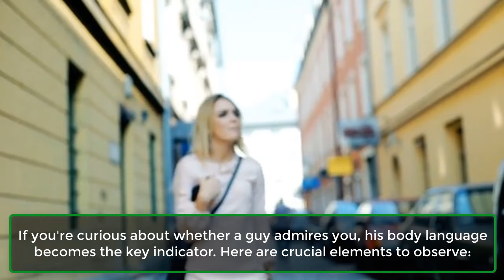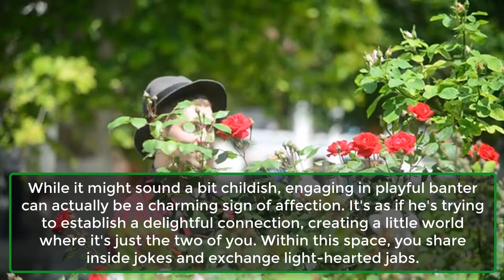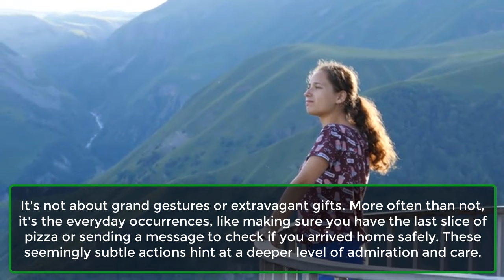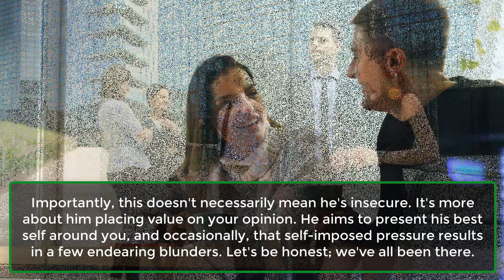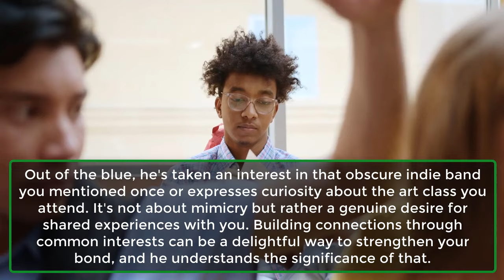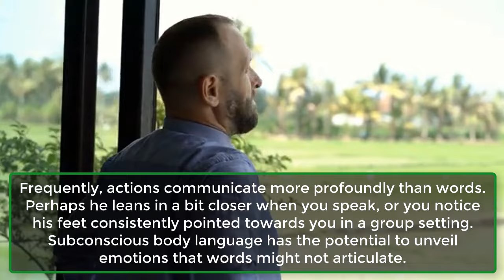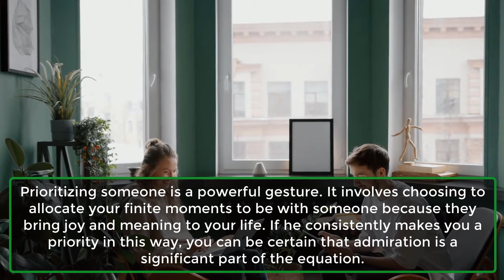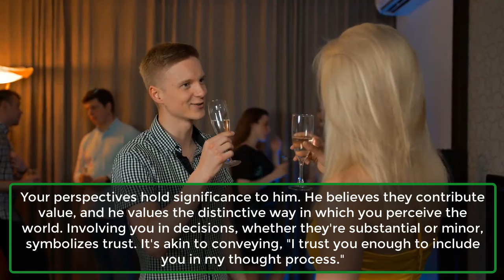16 Signs A Guy Admires You | Psychology Psychological Facts About human Behaviour | Awesome Facts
16 Signs A Guy Admires You | Psychology Psychological Facts About human Behaviour | Awesome Facts
Decoding Admiration: 16 Clear Signs a Guy Holds You in High Regard

Curious about the subtle cues that reveal someone's genuine admiration? In this video, we explore 16 unmistakable signs that a guy truly admires you. From body language and thoughtful gestures to meaningful actions, we dissect the subtle nuances that go beyond words. Understanding these signs can provide valuable insights into the depth of someone's feelings. Watch now and decode the language of admiration!

1. The Magic in His Eyes.
2. He Listens to You.
3. He Likes Teasing You.
4. He Puts You First.
5. He Tries to Connect With You In Different Ways.
6. Genuine Compliments.
7. An Air of Nervousness.
8. He’s Curious About Your World.
9. Shared Interests and Hobbies.
10. He Introduces You to His Circle.
11. Protective Instincts.
12. Body Language Speaks Volumes.
13. He Remembers the Little Things.
14. He Makes Time for You.
15. Your Happiness is His Priority.
16. He Values Your Opinion.